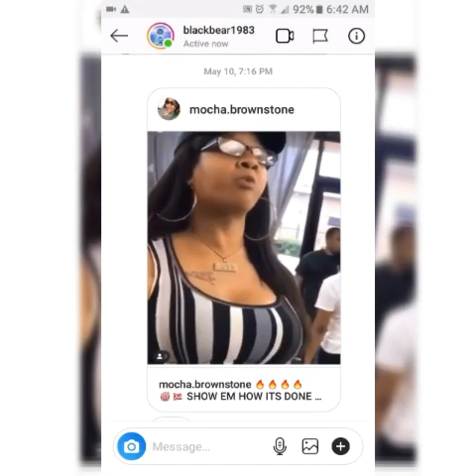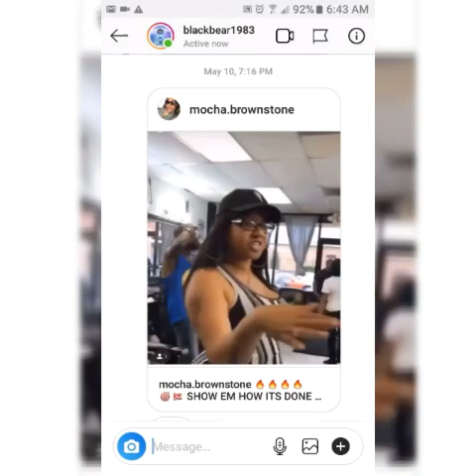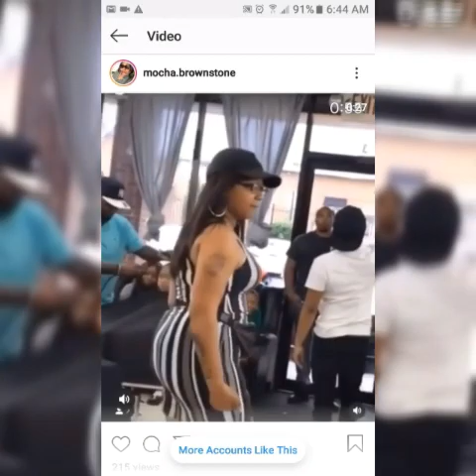Is The Bars Hot Or Naw?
Ms. Mocha Brownstone Freestyle Get Into It..